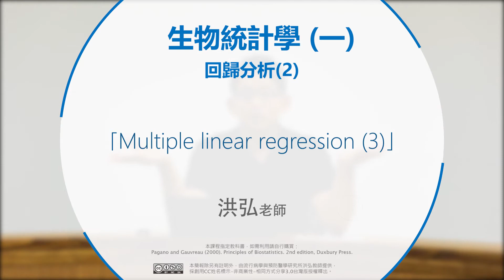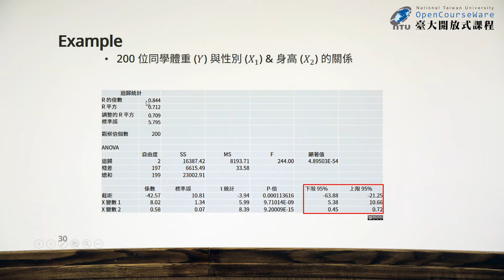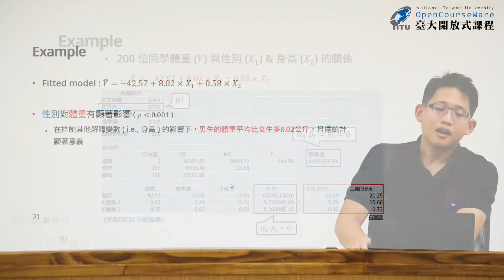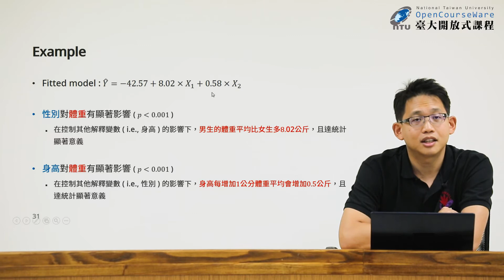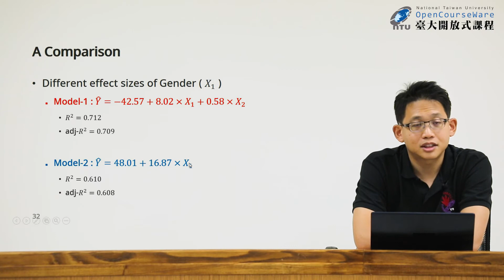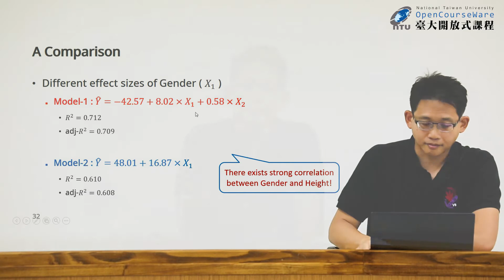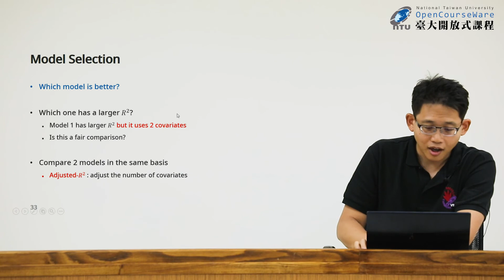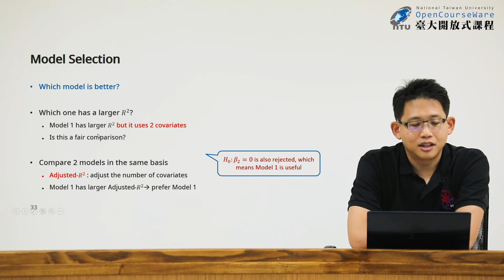生物統計學一 107.【迴歸分析 (2)】Multiple linear regression (3) (洪弘)